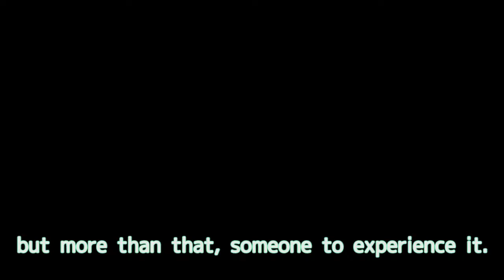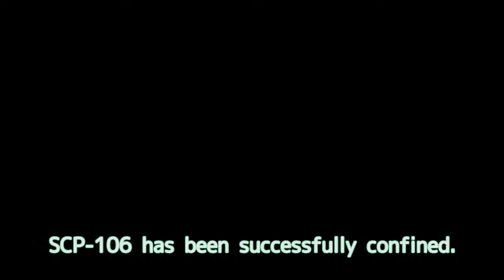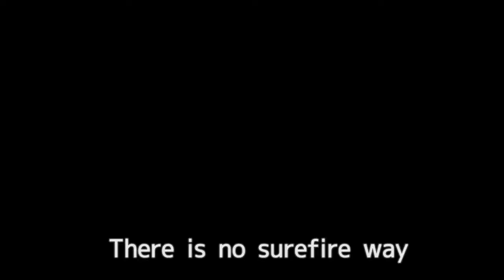SCP-106 has breached containment - The Old Man (SCP Animated Series | Anime English Dub Episode)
SCP-106 is a SCP Foundation Keter class anomaly also known as The Old Man.

In this video, D-class personnel are re-confining SCP 106 that has breached containment by using femur breaker...
SCP 106 appears to be an elderly humanoid, with a general appearance of advanced decomposition.
Also, SCP106 causes a “corrosion” effect in all solid matter it touches.

I like to create anime, manga and comics!